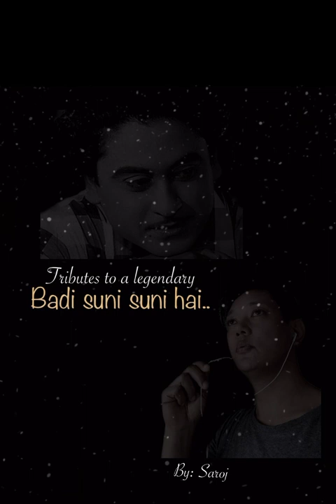Badi Suni Suni Hai Zindagi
Owner of this music is Music Nepal Ltd
Music composer: Chandran lomzel
Original singer: Narayan Gopal
Cover singer:Saroj Rai